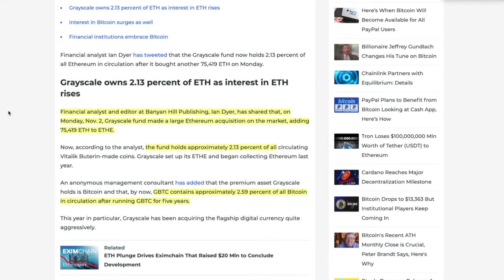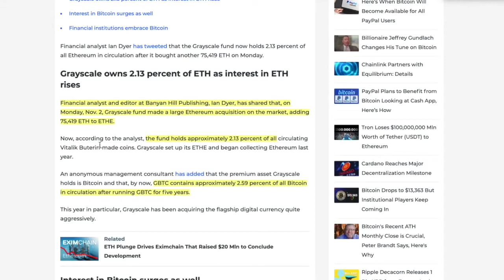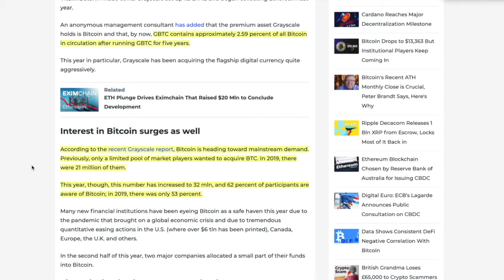Grayscale Owns 2.13% Ethereum Supply After Acquiring 75,149 ETH YESTERDAY!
► DESCRIPTION: Grayscale Owns 2.13% Ethereum Supply After Acquiring 75,149 ETH YESTERDAY!

●▬▬▬▬▬▬▬▬▬▬▬CRYPTO ESSENTIALS▬▬▬▬▬▬▬▬▬▬▬▬▬▬▬▬▬●

●▬▬▬▬▬▬▬▬▬▬▬▬▬FOLLOW D.A.N.▬▬▬▬▬▬▬▬▬▬▬▬▬▬▬●

and/or...

●▬▬▬▬▬▬▬▬▬▬▬▬▬▬AUDIO TRACKS▬▬▬▬▬▬▬▬▬▬▬▬▬▬●

●▬▬▬▬▬▬▬▬▬▬▬▬▬▬VIDEO TOOLS▬▬▬▬▬▬▬▬▬▬▬▬▬▬●

●▬▬▬▬▬▬▬▬▬▬▬▬▬EXIT STRATEGIES▬▬▬▬▬▬▬▬▬▬▬▬▬▬▬●

●▬▬▬▬▬▬▬▬▬▬▬▬RECOMMENDATIONS▬▬▬▬▬▬▬▬▬▬▬▬▬▬▬▬●